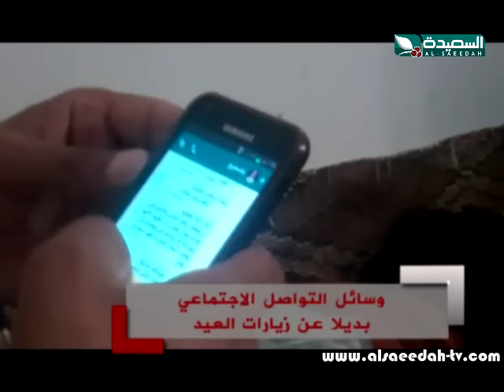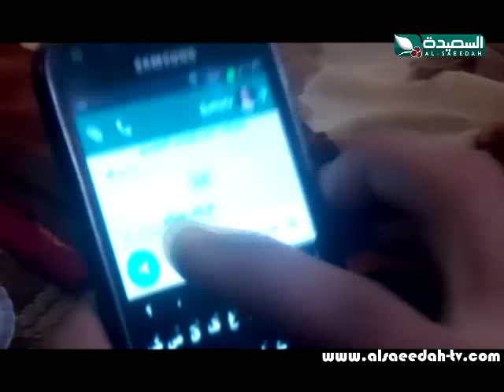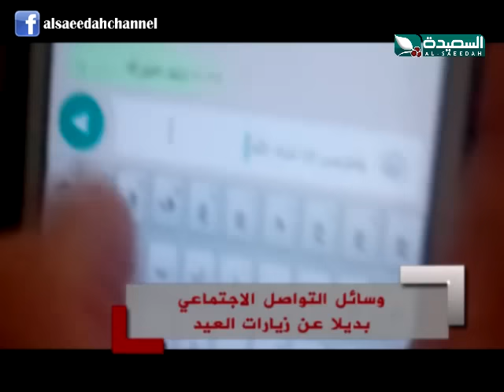صدى الأسبوع 22-7-2016م الجزء الرابع 4/4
الجزء الرابع 4/4 من حلقة برنامج صدى الأسبوع ليوم الجمعة الموافق 22 يوليو 2016م ، وسائل التواصل الإجتماعي بديلا عن زيارات العيد - عودة اسراب الغربان لسواحل تهامة - الحدائق والمتنزهات في العاصمة لم تخلو من الزوار - قرية سياحية دون اي خدمات سياحية ، حصرياً على قناة السعيدة